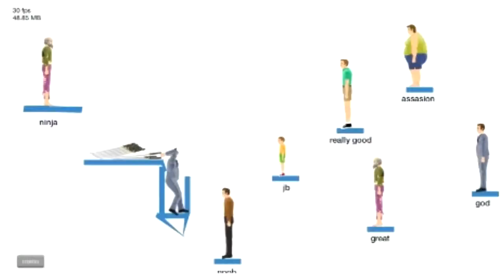Bioshock | Ep.31 | "Paras suunnitelma ikinä!"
Keräillään hajuvettä! Yaaaaaaaay!